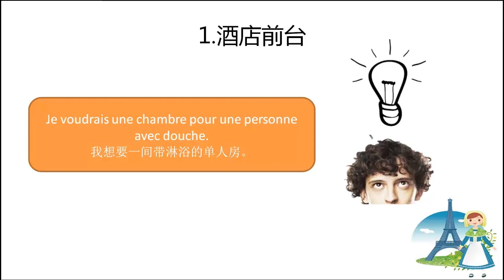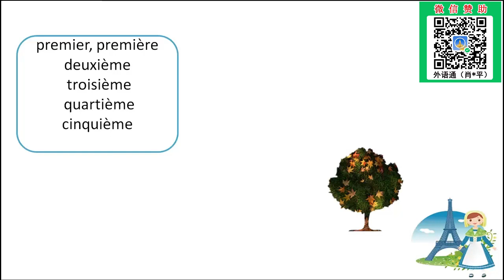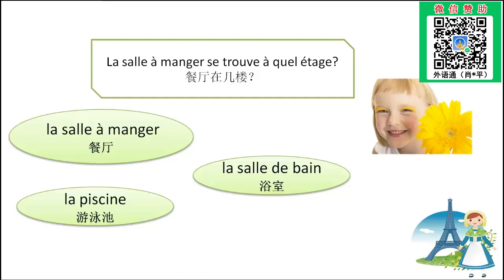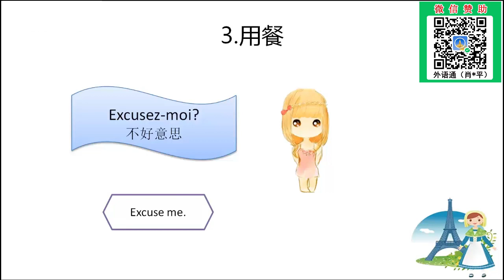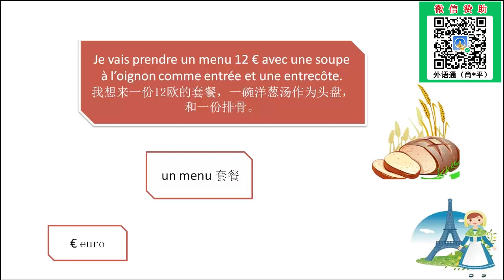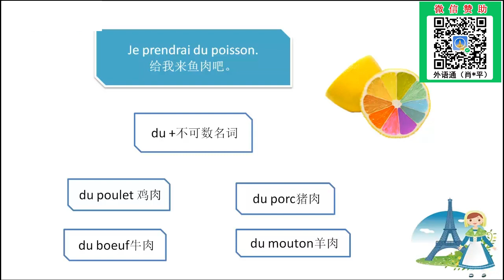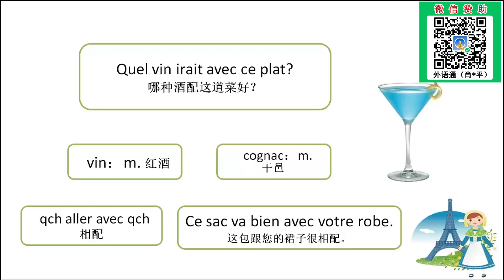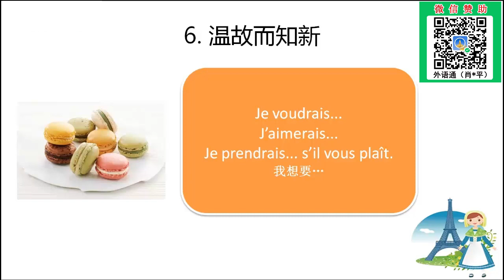法语教学-旅游必备法语2：住酒店及餐厅用餐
本课程大纲：
1、用法语电话预定酒店时的相关用语。
2、对于酒店房间描述的相关法语。 ( 单人间、双人间、设备等 )
3、酒店前台入住手续办理、出示相关证件等。
4、询问酒店相关设施及周边环境。
5、在法国如何兑换货币。
6、在法国餐厅就餐与服务员的相关对话。( 特色菜)
7、法语菜单和法国的一些著名食物介绍。
8、如何用法语点餐。
9、在餐厅用法语点酒水饮料。
10、用法语干杯与敬酒!
11、法国餐厅的结账买单环节相关法语。

教师介绍－Flavie老师:
毕业于广西民族大学法语系，精通法语、英语，资深法语教师，功底深厚，法语说得跟她本人一样漂亮!曾出任第45届世界体操锦标赛法国队随团翻译人员，并于2014年中国绿公司年会之际，负责接待时任法国驻华大使白林及法国商贸部部长、法国驻广州大使馆的相关人员，有着极为丰富的商贸经验、专业翻译和法语教学经验，大学期间就曾多次获得国家级奖学金，多次为赴法留学的研究生教授法语知识，对于法语口语教学尤其擅长，教学思路清晰、严谨，同时善于用生动形象的方式梳理知识点，注重语言的实用性和口语表达，深得学员喜爱和推崇。

擅长课程:《简明法语教程》、《法语》、《走遍法国系列》等